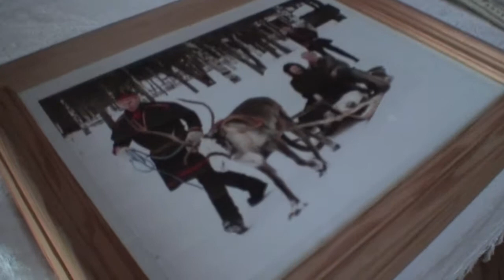Shore Excursion From Luleå, Sweden To Swedish Lappland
The Avid Cruiser visits Swedish Lappland, where reindeer and elk (called "moose" in North America) are still herded by the local Sami people (also known as Lapps).